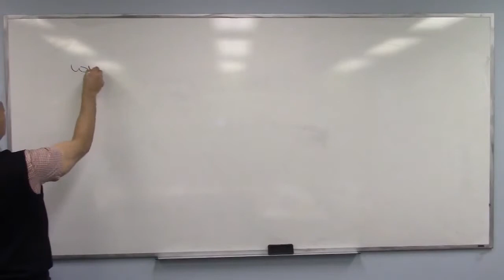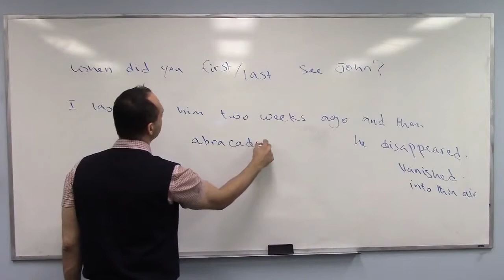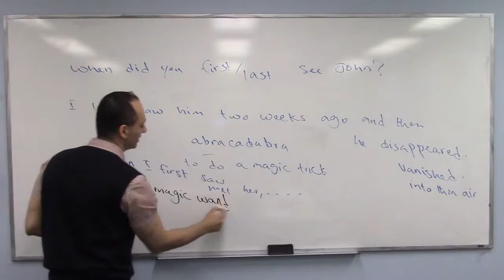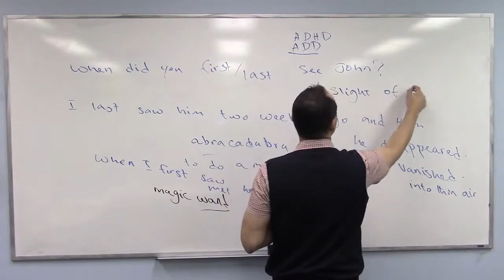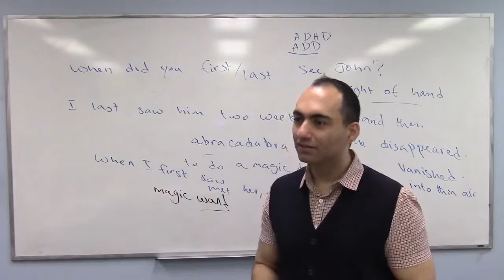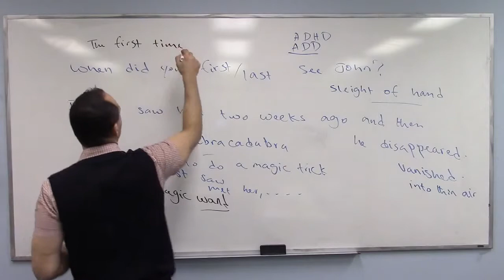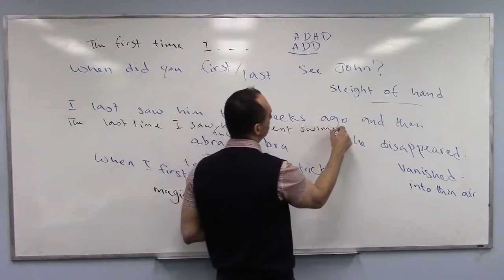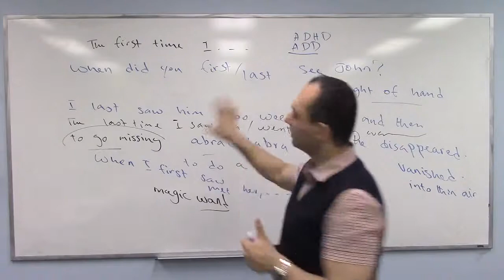Useful phrases 17 'I first saw him'